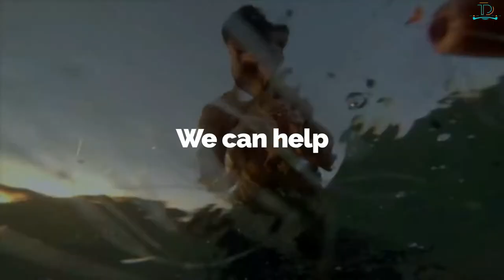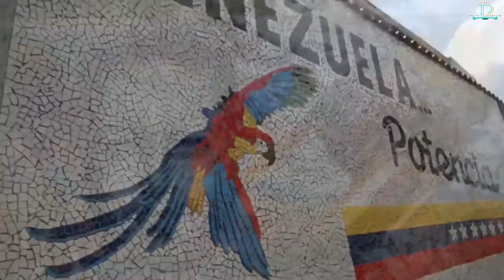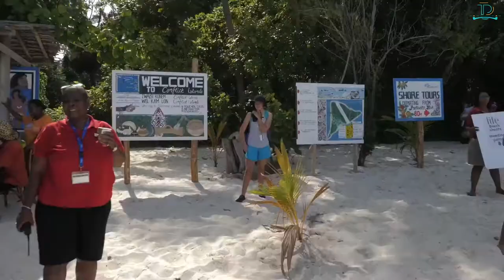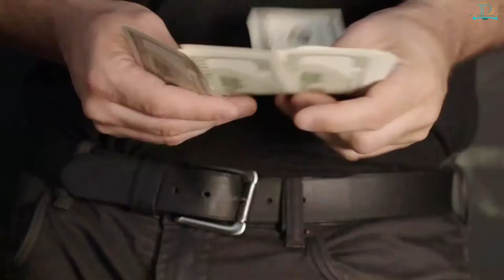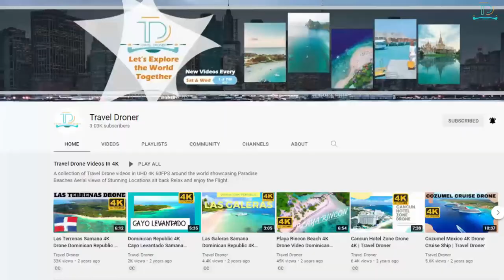Don't Travel To These Countries Avoid At All Costs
Today we explore 10 Countries you should avoid at all costs never travel there as a tourist   The 10 Most Dangerous Countries In The World To Visit, these 10 Countries are too unstable and with extreme risks to tourist safety, NEVER VISIT THESE COUNTRIES. EVER.This Guide For tourists features countries not safe for travel and countries to avoid due to high crime rates, civil war, political unrest, and many more reasons putting them on this list of unstable Countries in the world.

The sponsor of today's video is I have negotiated a discount code for all my viewers to get you a 20% discount on your first order with seoserviceagents.com the discount code is TRAVEL DRONER Contact them at for a FREE AUDIT Today!

Footage
"ROATAN, HONDURAS VS CAYE CAULKER, BELIZE. Which is BETTER?